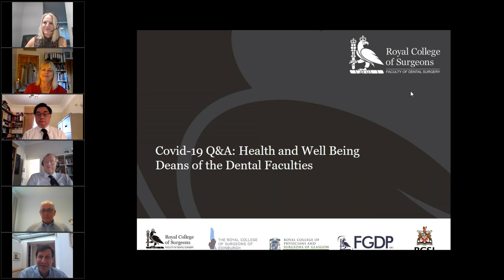Covid 19 Q&A with the Deans of the Dental Faculties on Health and Well Being